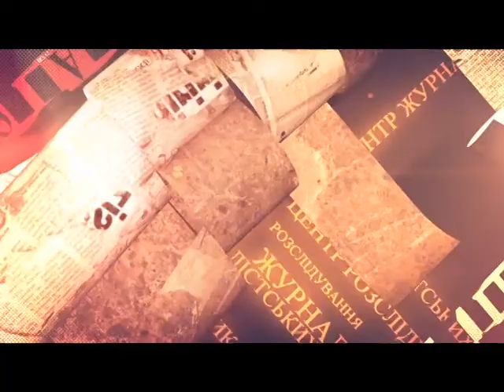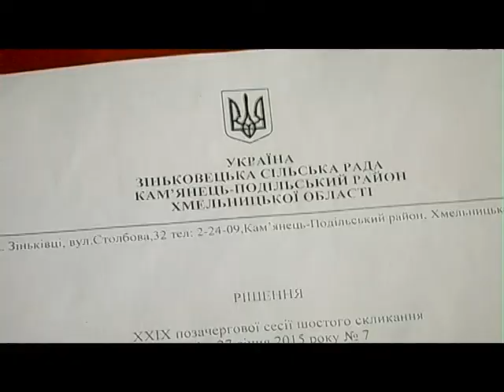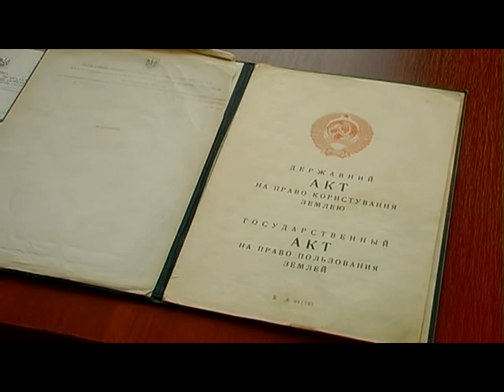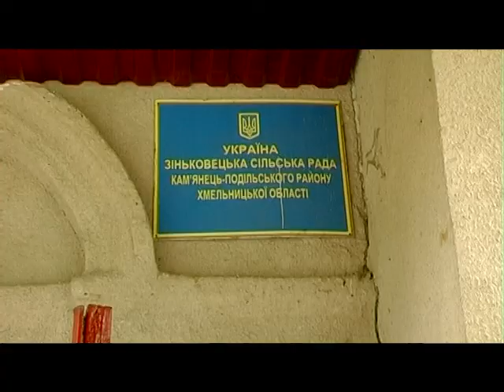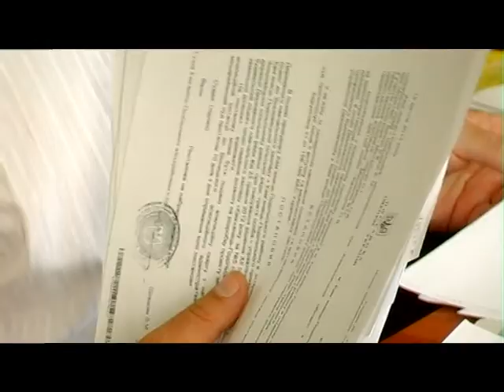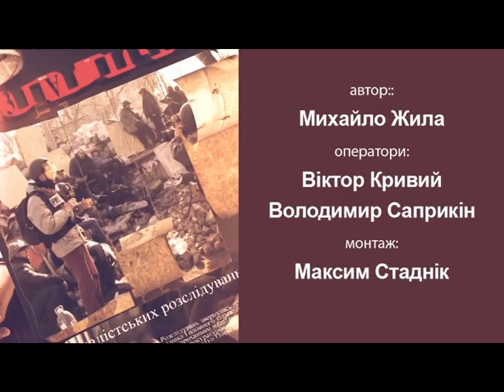Центр Журналістських Розслідувань (ПТУ) 05.0717